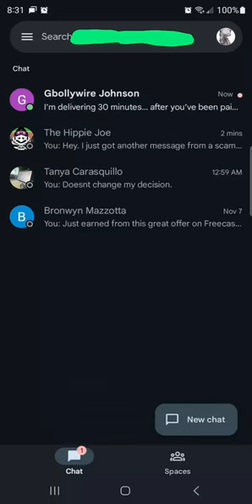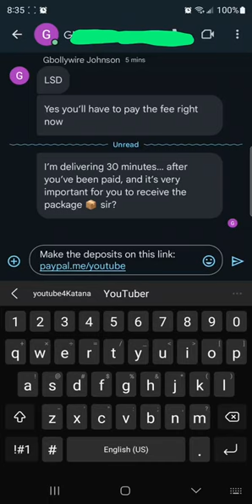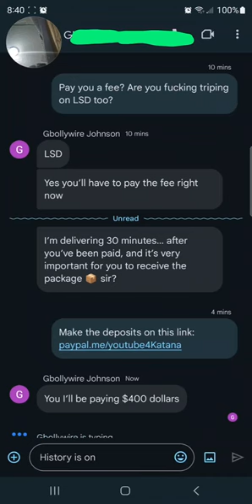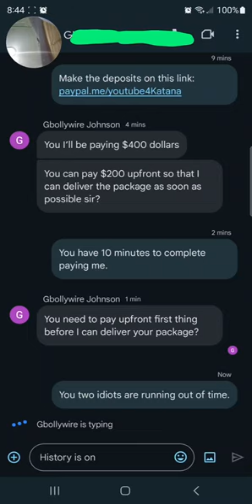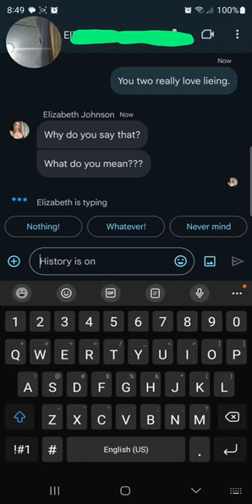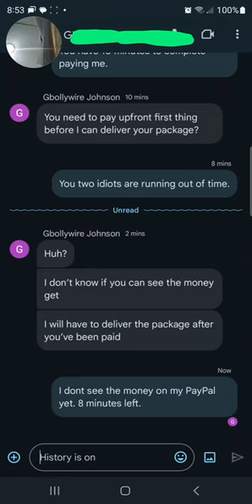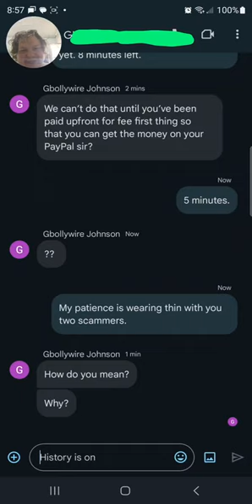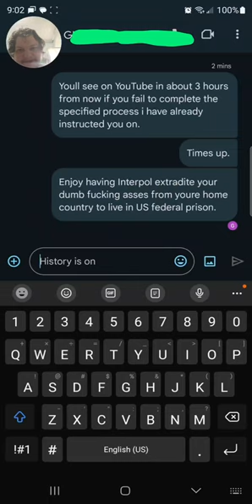Scammer "LOVE" me for some reason